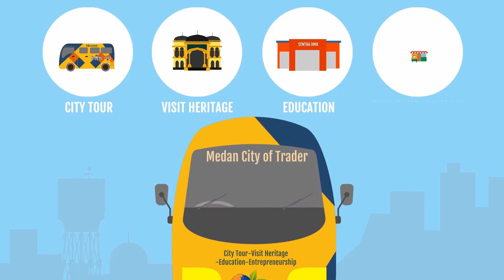ASC MOWIEE ALWEEN ONG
Kategori:
Wisata Edukasi Entrepreneurship